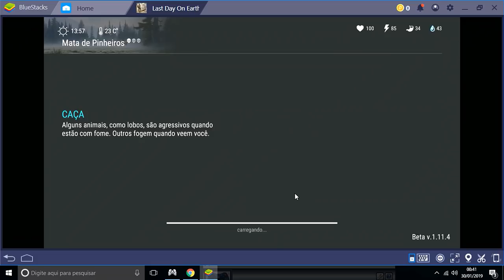O MELHOR EMULADOR - COMO JOGAR LAST DAY / FREE FIRE no ULTRA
Ganhei dinheiro usando seus links de downloads, cadastro via deste